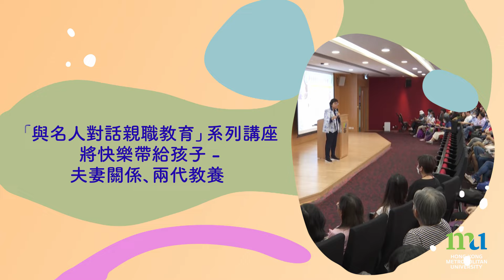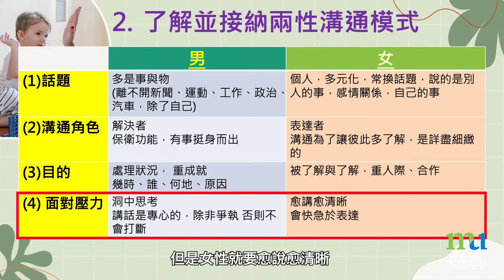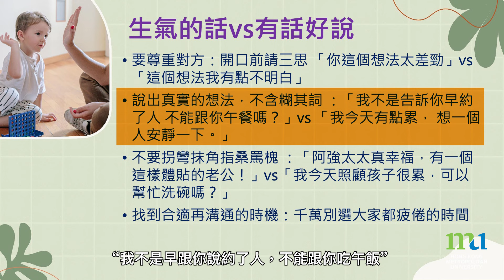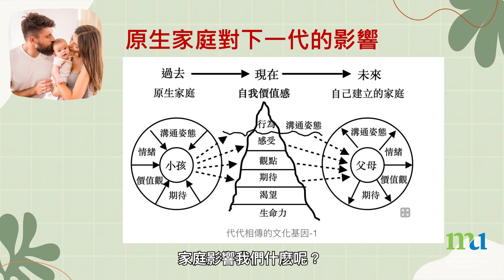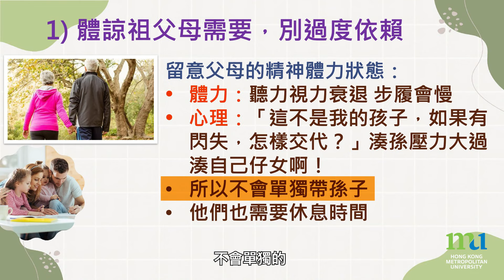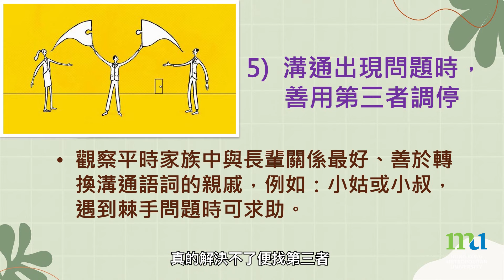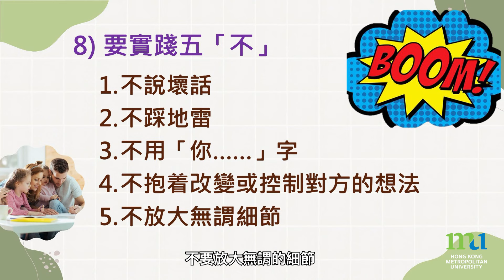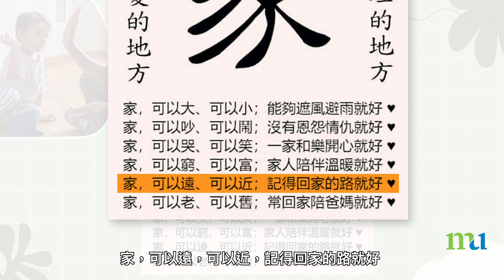HKMU - 與名人對話親職教育系列講座：將快樂帶給孩子 - 夫妻關係、兩代教養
“與名人對話親職教育系列講座”第四集的主題是“將快樂帶給孩子 － 夫妻關係、兩代教養”。我們非常榮幸邀請到家庭發展基金總幹事、資深親子及家庭教育工作者羅乃萱女士擔任主講嘉賓。羅女士將會探討原生家庭對下一代的影響，特別是夫妻關係，以及跨代教養中常見的衝突。她將透過自身的經驗和例子，和大家分享如何為孩子們營造快樂成長環境的秘訣。